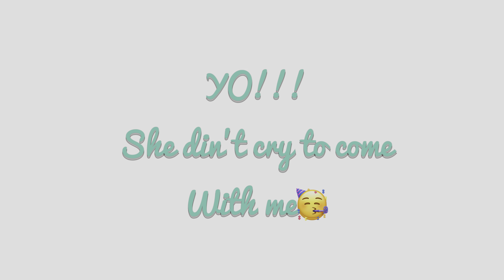SOUTH INDIAN NAMING CEREMONY | NAMING CEREMONY VLOG